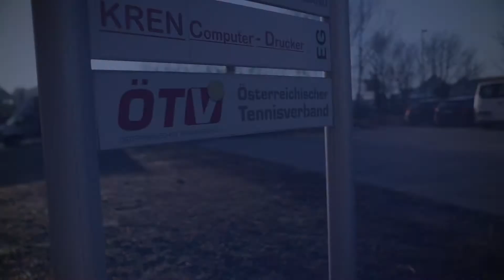ÖTV | Ein Tag mit ÖTV-Sportdirektor Jürgen Melzer